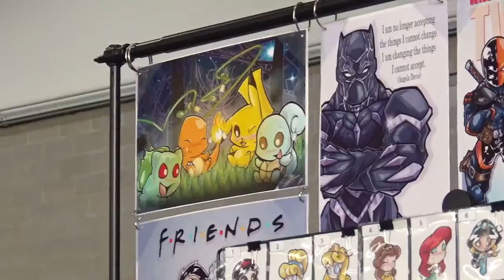Clips From Boston Comic Con Days One & Two